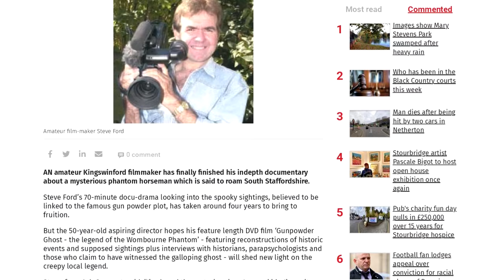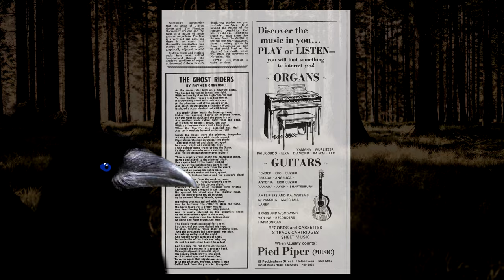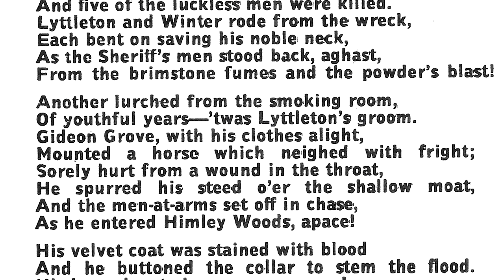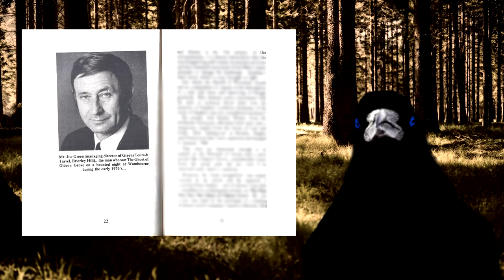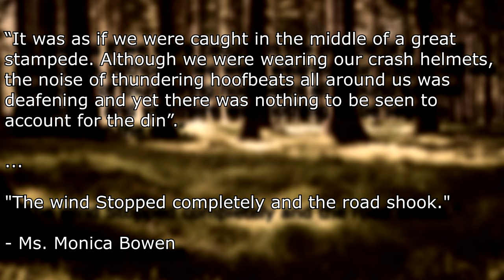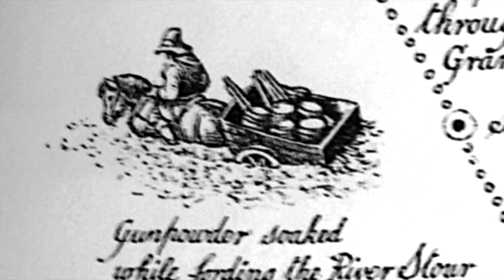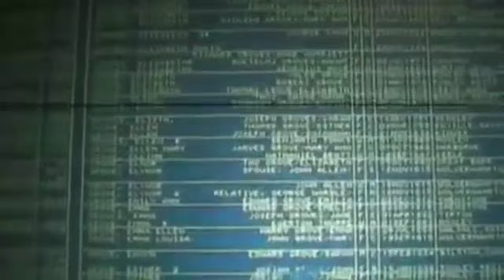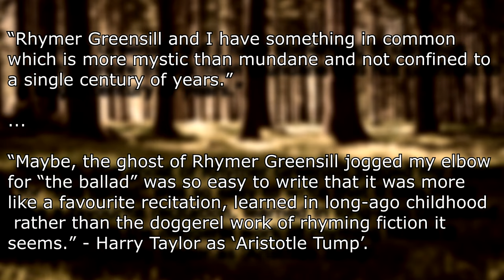Gideon Grove - Phantom Horseman of Holbeche House | Black Country Folklore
Gideon Grove is a Ghost Story connected to Holbeche House by the Gunpowder Plot of 1605. Sighted in the areas of Kingswinford, Himley & Wombourne; stories of the Phantom Horseman were popularised by The Black Country Bugle.

This video retells the story using the original article, the poem 'The Ghost Riders' by 'Rhymer Greensill' and an unreleased documentary on the subject from 2009 by Steve Ford called 'Gunpowder Ghost: The Legend of the Wombourne Phantom'.

Chapters:
0:00 - November 5th Poem
1:05 - Introduction
2:14 - Gunpowder Plot Overview
6:24 - 'The Ghost Riders' by 'Rhymer Greensill'
10:45 - Sightings of the Phantom
18:17 - The Siege of Holbeche
22:29 - In Search of GIdeon Grove
25:25 - The Many Names of Harry Taylor
28:00 -  The Wild Hunt
28:55 - Conclusion

All opinions expressed within are my own and do not reflect those of any author, illustrator, performer or publisher used as reference material.

Acknowledgements:
‘The Ghost Riders’ by ‘Rhymer Greensill’ is the copyrighted property of The Black Country Bugle/ Reach plc. Reproduced in full here by their kind permission.

'Gunpowder Ghost: Legend of the Wombourne Phantom' is the copyrighted property of Expressive Arts Productions. Sections of the film appearing in this work have been allowed by the kind permission of Dan Evans.

Footage of the metal detecting in the fields adjacent to Holbeche courtesy of the ‘Black Country History Hunter’ and his investigation, linked below.

Special Thanks:
To the staff and management of Holbeche House Care Home for being so accommodating in my filming for this video.

Commenter ‘Stan’ for helping me access one of the very limited-edition copies of ‘Black Country Ghosts & Mysteries’.

To the late Steve Ford, without whose incredible work this video would not have been possible, in this case he is the giant that I am lucky to stand on the shoulders of. May he Rest in Peace.

References:
'Gunpowder Ghost: Legend of the Wombourne Phantom' Written by and Starring Steve Ford.

'The Ghost Riders' by 'Rhymer Greensill'. Created by Harry Taylor for the Black Country Bugle.
October-November 1972. Out of Circulation. Accessible through the 'Bugle Annual 1973: The best of the Black Country Bugle from issues 1-12' which is held at the Wolverhampton City Archives.

‘Black Country Ghosts & Mysteries’ by ‘Aristotle Tump’. Created by Harry Taylor.
Published by the Black Country Bugle in 1987. No ISBN.
ASIN: ‎ B005842G96

'gunpowder plot, metal detecting, holbeche house'

'Beer and Spirits: A Guide to Haunted Pubs in the Black Country and Surrounding Area'
By Andrew Homer & David Taylor. Published by Amberley Publishing in 2010.

'Memoirs of the Court of King James the First' By Lucy Akin,
published by Longman, Hurst, Rees, Orme and Brown
in 1822. No ISBN.

'The Gunpowder Plot: Terror And Faith In 1605'. By Antonia Fraser, Published by Orion in 2010.

‘The Flight of the Gunpowder Plotters through Worcestershire, Nov. 7th 1605’ Research by Alan Richards, Drawing by N. Neasom, 1986. Hangs on the wall of the Holbeche House Care Home.

OS Map: ‘Staffordshire Sheet LXVII.SW
Revised: 1900 to 1901, Published: 1903’

Staffordshire Folklore | StaffordshireFolklore | British Folklore | English Folklore |